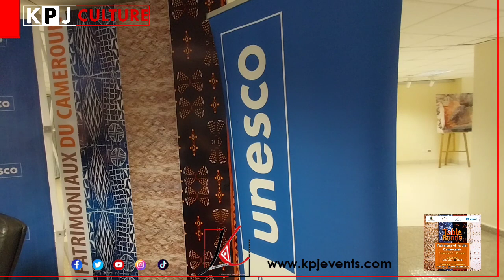SAHE: Table Ronde | Patrimoine et Textiles Camerounais ktv @fondationjean-feliciengach4070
Table Ronde
Patrimoine et textiles Camerounais
Vernissage
@fondationjean-feliciengach4070 felecien